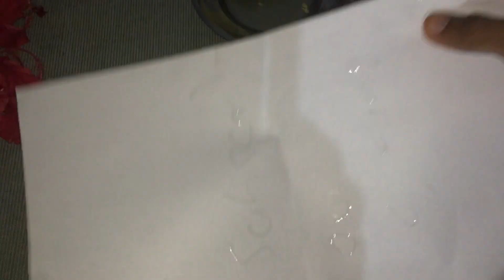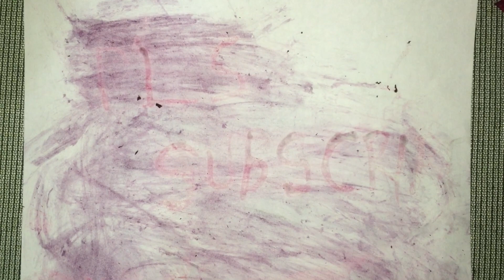Our first vloging | Love letter...? പുഴക്കരയിൽ നടന്ന ഒരു..... ! | Chemistry in everyday life 😄 !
science behind the secret love letter
പുഴകരയിലെ വീഴ്ചയും 🤣🤣 എനിക്ക് കിട്ടിയ രഹസ്യ കത്തും !!
how to write a secret letter?
chemistry is lifeline
science behind the scenes
fasfa genius first vlooging
natural scenery
This video made as funny with science. Its made like an challenge.

location :- kurughattakadavu, Thalapperumanna, Koduvally, kozhikode, KL

Inside the  frame :- Sabith Pp
cameraman & editor :- Faris
background setup :- Anees kp

😍We have an YOUTUBE  channel named FASFA GENIUS.We will provide youtube videos related to Education, exams and Tech. 🔔